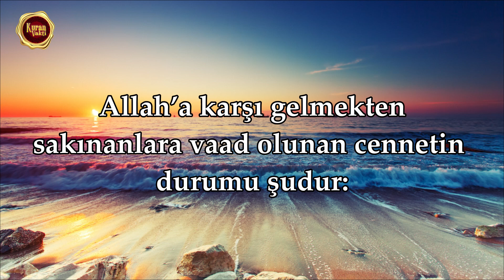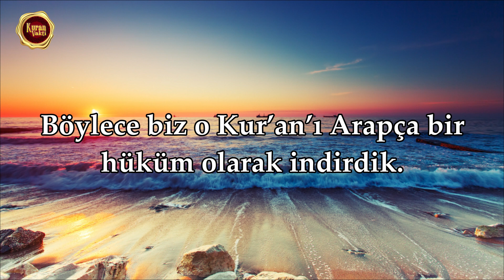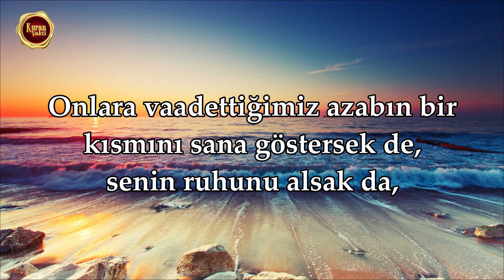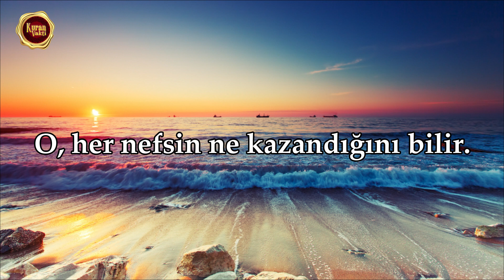Rad Suresi - Sherif Mostafa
✅Sherif Mostafa, Rad Surei 35-43

⚜️Kuran Vakti⚜️